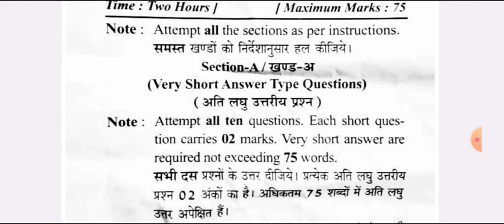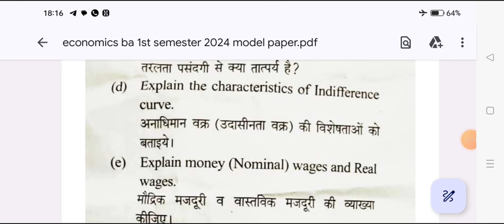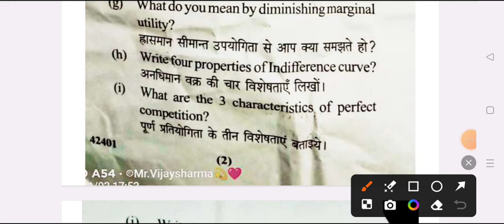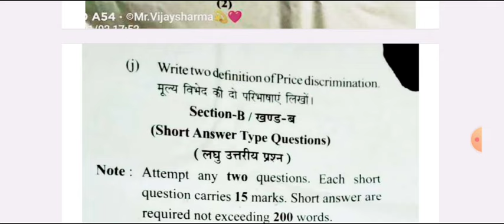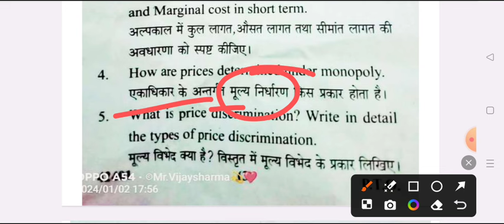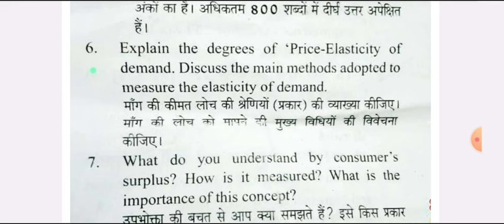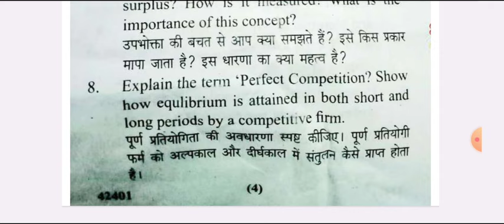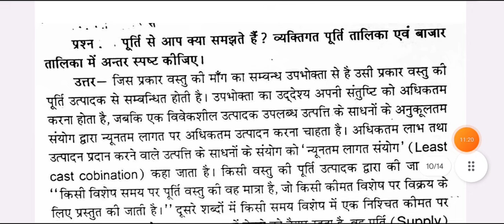BA First Semester Economics Model Paper 2024 | ba 1st year 1st semester economics important question